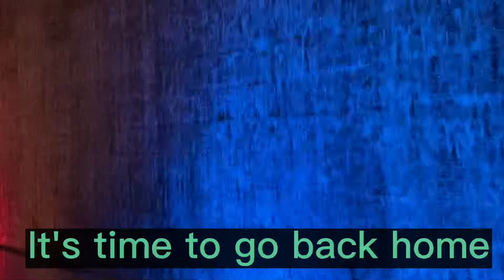Cairo Festival City (Crystal Fountains)